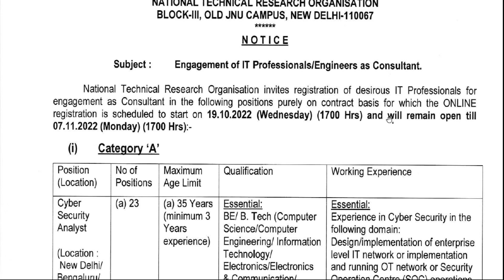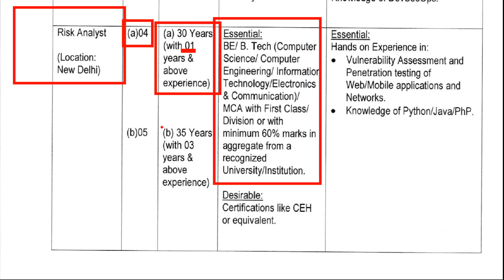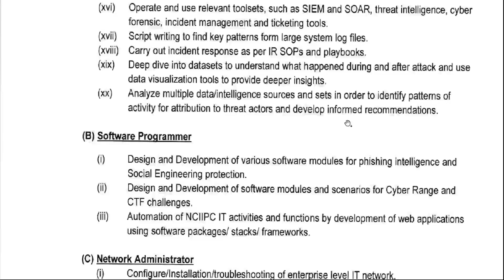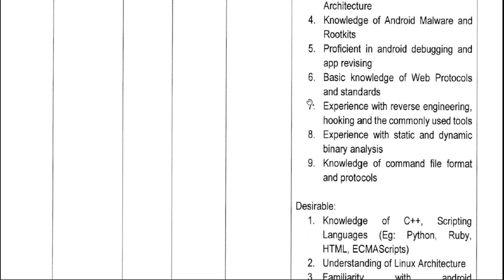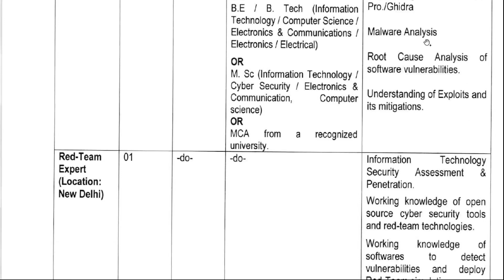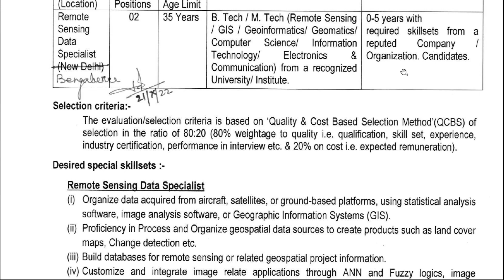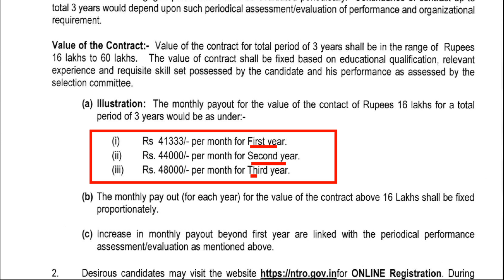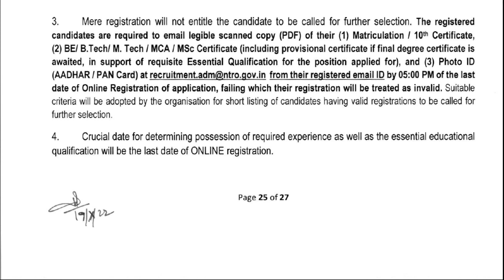😍 Government jobs 2022: NTRO Recruitment 2022|Freshers|Job News|Job vacancy 2022|Latest Job👍☹️💕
ntro recruitment, ntro recruitment 2022, ntro salary, ntro recruitment 2022 notification, ntro recruitment 2022 result recruitment 2022 qualification,

😍 😃👍 Job |Jobs | Job alert| Latest Job | Government jobs 2022 :
National Technical Research Organization
(NTRO)
 Recruitment 2022
Job Vacancy 2022, Jobs for Freshers 2022
|Freshers|Job vacancy 2022|Latest Job

(NTRO)
 Recruitment 2022

(NTRO)
 Recruitment 2022

recruitment jobs,
recruitment hiring jobs,
Government jobs,
Government job,